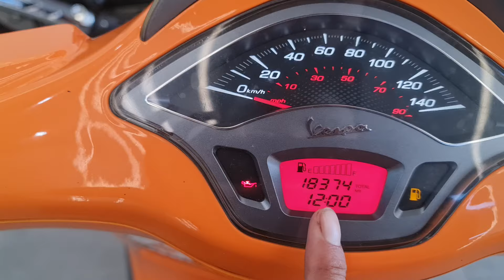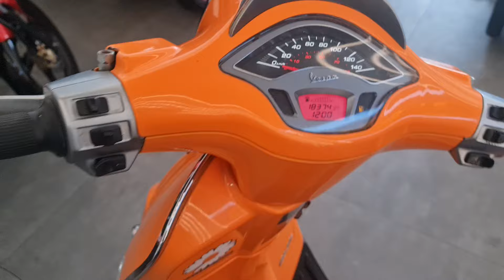Vespa cam xinh đẹp sang trọng cho các chị em 😍